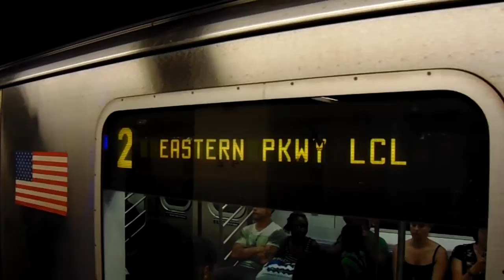Special! Bronx-bound R142 (2) train leaving Grand Central-42nd Street (IRT Lexington Avenue Line)